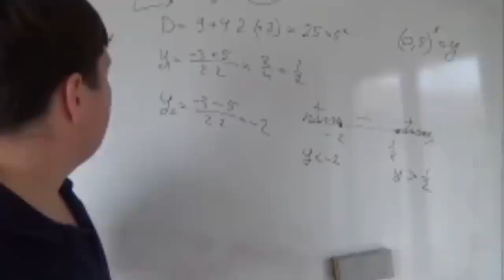почему то минус получился не хорошо как то меня напрягает этот минус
Ролик выложен в юмористических целях и не пытается оскорбить кого - либо.